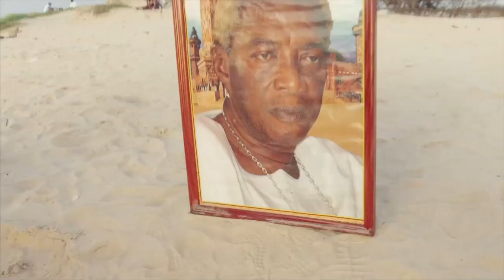Alioune Badara N'diaye Zikroulah - BAMBA DATHIE NA ADUNA (Clip Officiel )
Nouveau Single de Alioune Badara Ndiaye Zikroulah
BAMBA DATHIE NA ADUNA clip officiel
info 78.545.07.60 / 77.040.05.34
**Mouride Ndigeul
**Ndigeul Dieufé